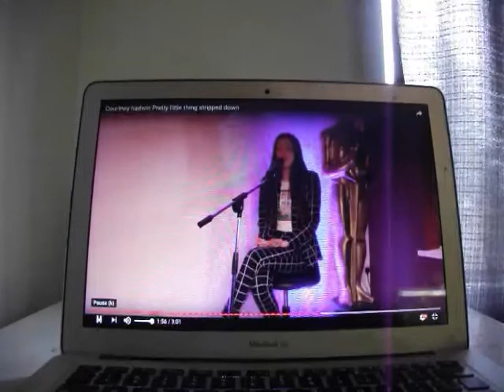Courtney Hadwin "Pretty Little thing" part 2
We have video again!